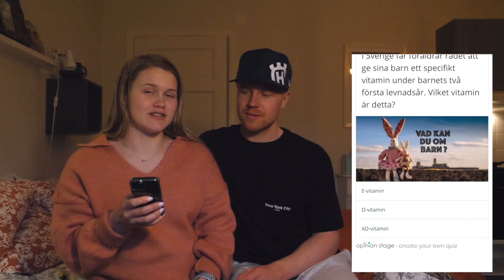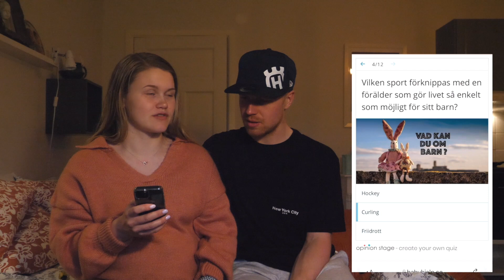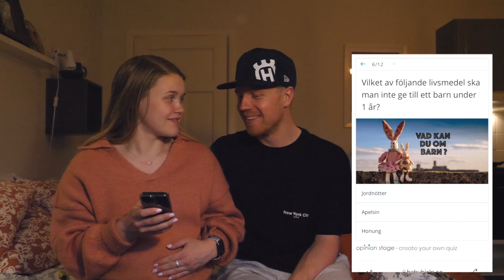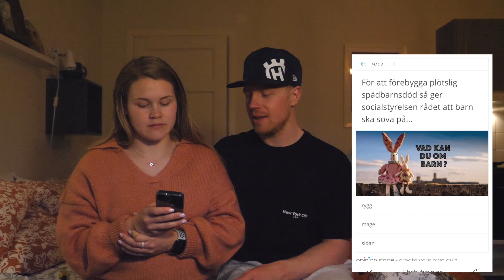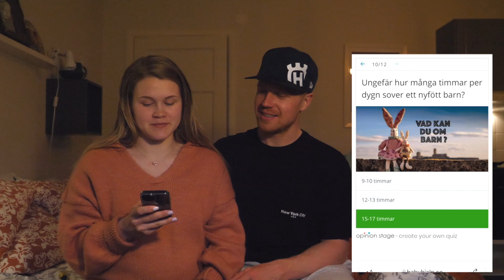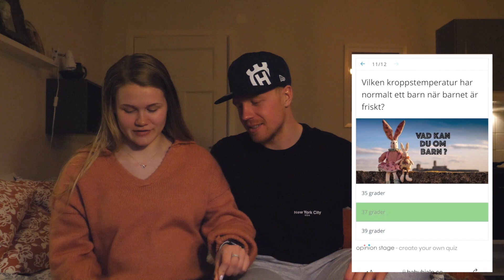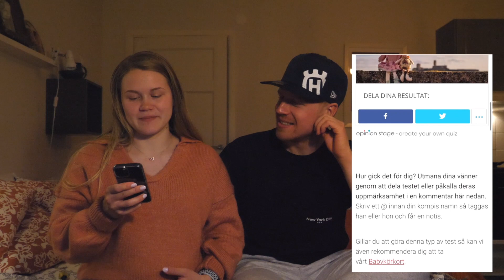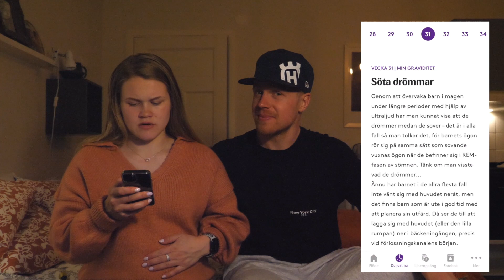Gravidserie - Hur mycket kan vi om föräldraskap?!? I Avsnitt 3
Hallå!
Då var det dags för ett nytt gravid avsnitt! I denna video gör vi en Quiz om föräldraskap.. Klarar vi det är ju frågan?!?!?
Häng med och se hur det går för oss ;)